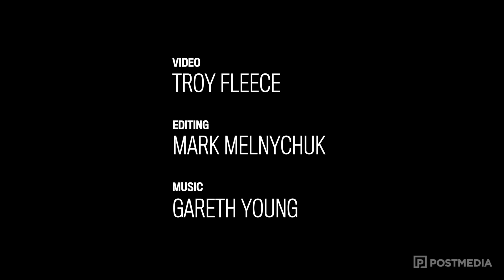Watch the entire anti-carbon tax convoy enter Regina in under 40 seconds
A sped-up video of the anti-carbon tax convoy that rolled into Regina on Thursday. More than 700 trucks were in the convoy. This was 40 minutes of video of the convoy entering the city that was sped up to just under 40 seconds.